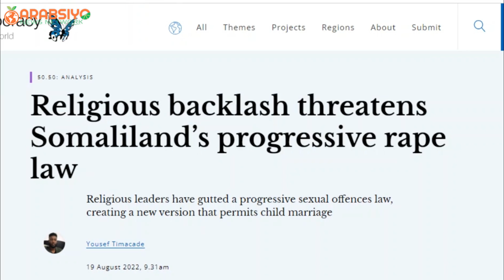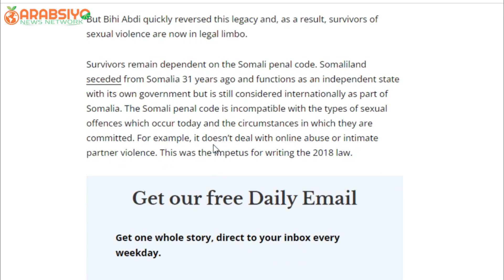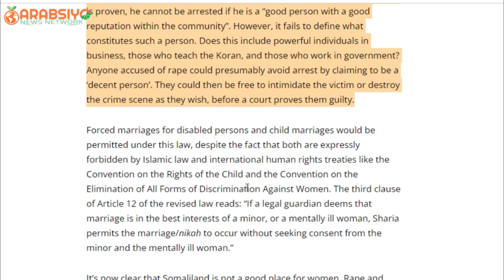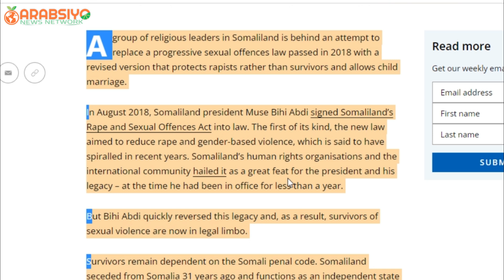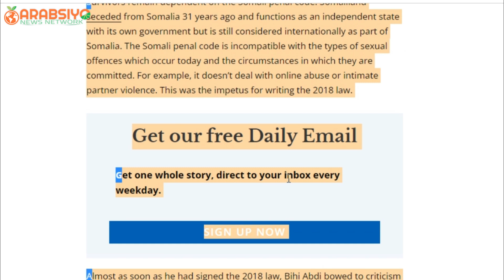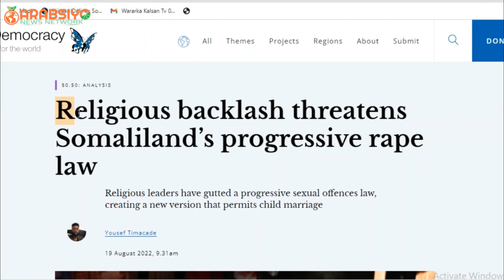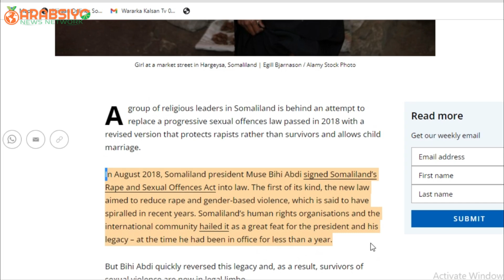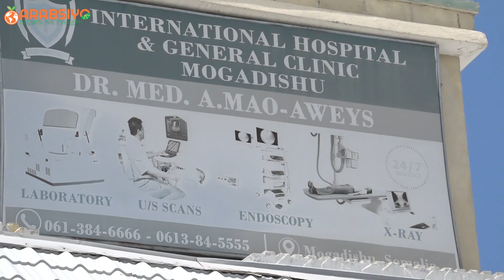Wararkii u dambeeyey Somaliland Sharci Muran Ka Taagan Yahay Iyo Baaqyada Kasoo Baxaya QM & Afrika